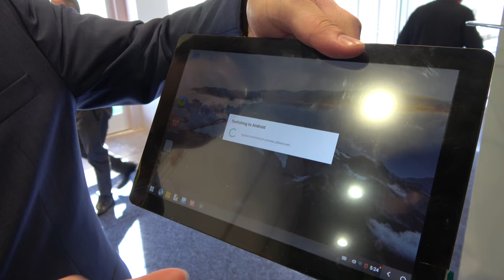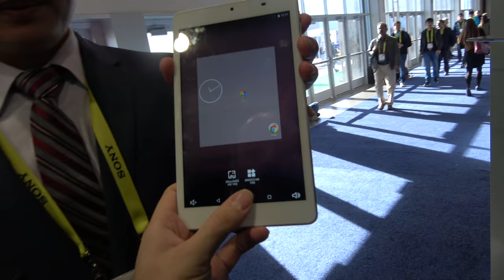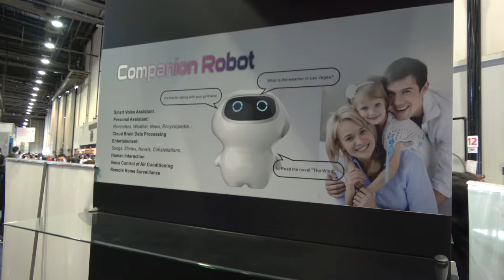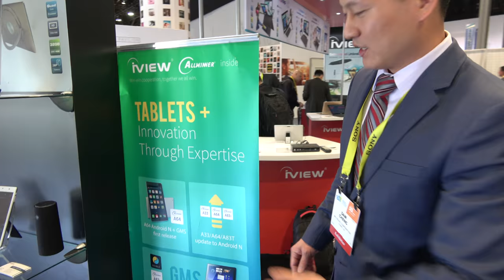iview shows Allwinner 2-in-1, Smart Speaker, All-in-one VR and more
Iview, brand of Wiltronic Corporation, shows their latest Allwinner products including 2-in-1 Convertible and Detachable Touchscreen Laptops with Allwinner Double OS, all-in-one VR 3D Goggles and Camera, Smart Speaker, Smart Home, Tablet, and Converter Box. They do FHD Tablet, A83 all-in-one VR and more.